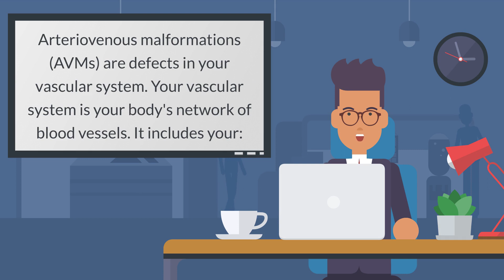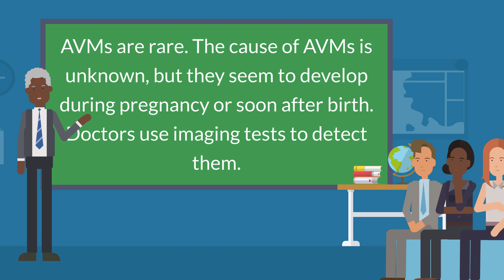Arteriovenous Malformations - Causes, Symptoms and Treatments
Arteriovenous malformations (AVMs) are defects in your vascular system. Your vascular system is your body's network of blood vessels. It includes your:

    Arteries, which carry oxygen-rich blood from your heart to your tissues and organs
    Veins, which carry the blood and waste products back to your heart
    Capillaries, which are tiny blood vessels that connect your small arteries to your small veins

An AVM is a snarled tangle of arteries and veins. They are connected to each other, with no capillaries. That interferes with the blood circulation in an organ.

AVMs can happen anywhere, but they are more common in the brain or spinal cord. Most people with brain or spinal cord AVMs have few, if any, major symptoms. Sometimes they can cause seizures or headaches.

AVMs are rare. The cause of AVMs is unknown, but they seem to develop during pregnancy or soon after birth. Doctors use imaging tests to detect them.

Medicines can help with the symptoms from AVMs. The greatest danger is hemorrhage. Treatment for AVMs can include surgery or focused radiation therapy. Because surgery can be risky, you and your doctor need to make a decision carefully.